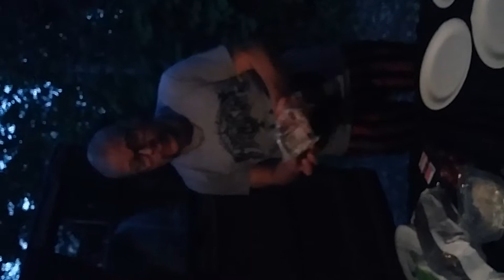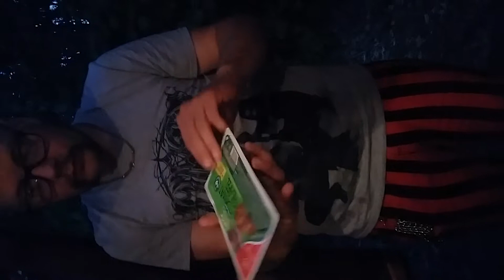Kokkausta Campingissa!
Helppoa campingruokaa.